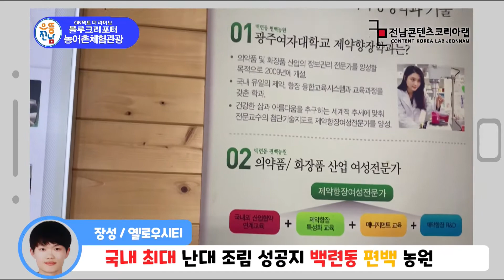[장성] 편백나무 숲에서 피톤치드 마시며 스트레스 해소 하세요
✔️위치: 전남 장성군 서삼면 추암면 555

✔️가격: 편백나무 숲 이용 무료,
                체험활동 5,000원 ~